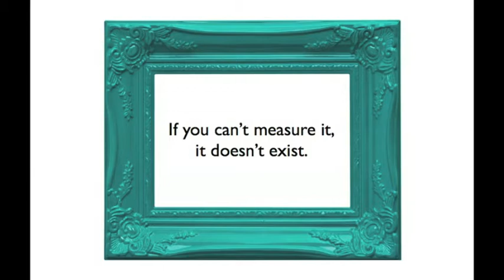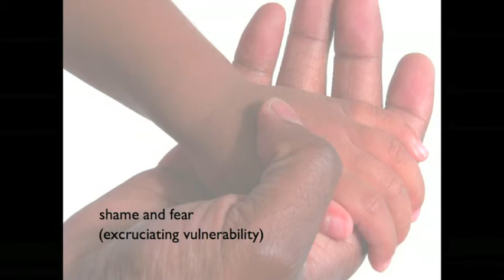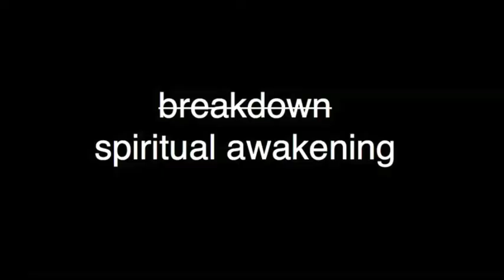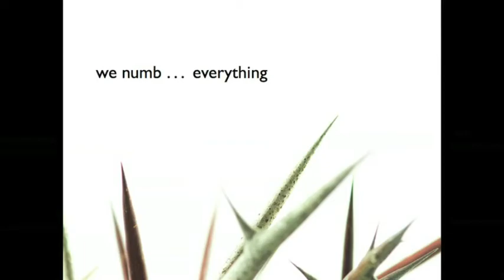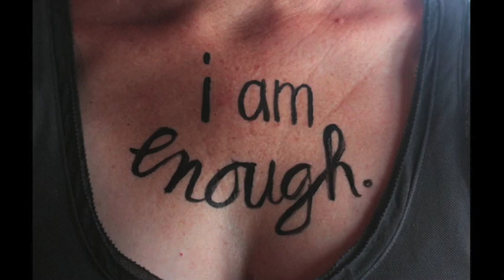The Power of Vulnerability - Brene Brown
This talk and the one to follow "Listening to Shame" are the best examples of how to build social connectedness and what stands in our way.

Brené Brown studies human connection -- our ability to empathize, belong, love. In a poignant, funny talk, she shares a deep insight from her research, one that sent her on a personal quest to know herself as well as to understand humanity.